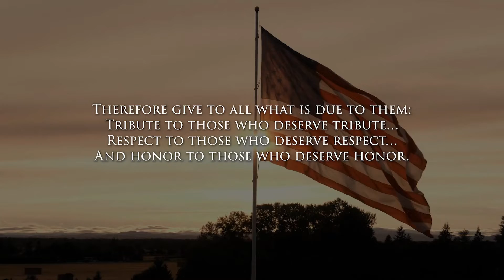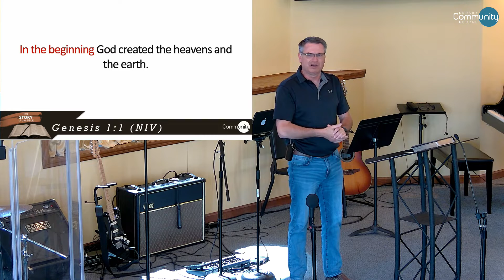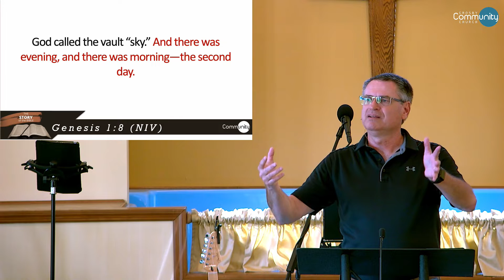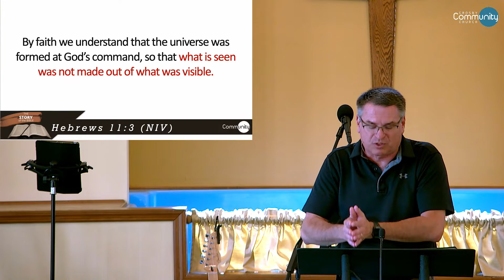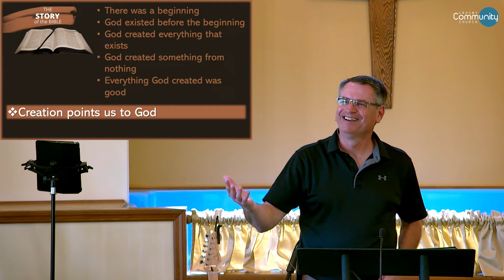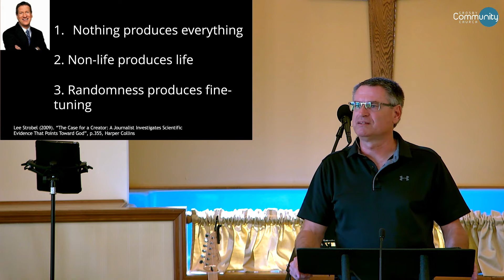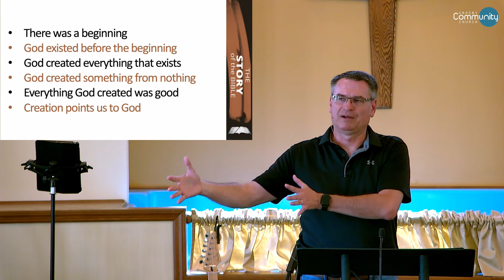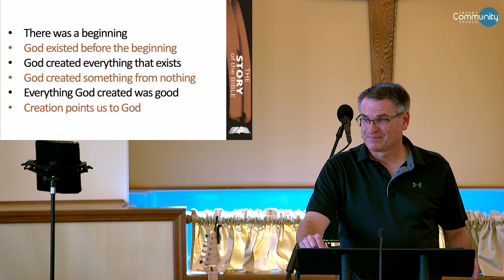May 29, 2022 | 10:30 AM | Doug Wallin